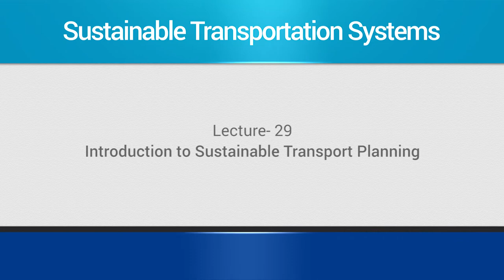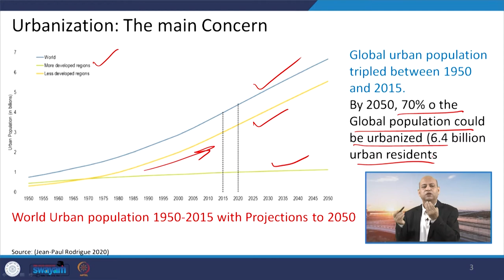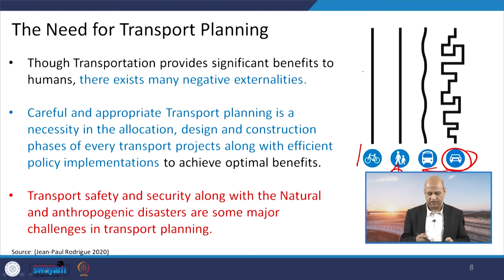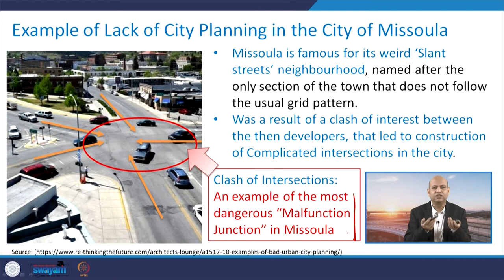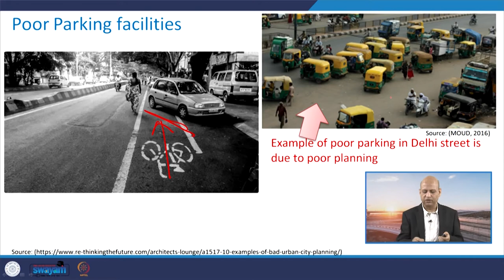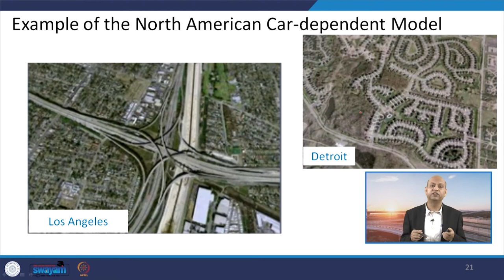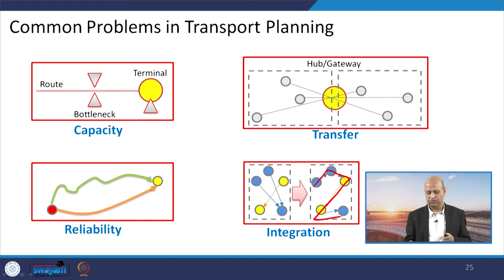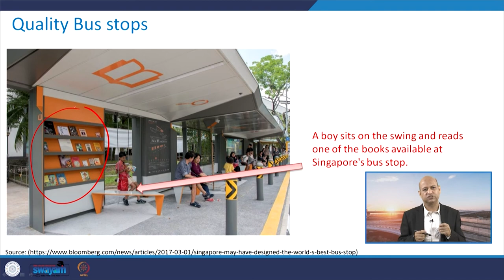Lec 29: Introduction to Sustainable Transport Planning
This lecture gives an introduction to Sustainable Transportation planning focusing on the main problems to be addressed in the planning process and its solutions .